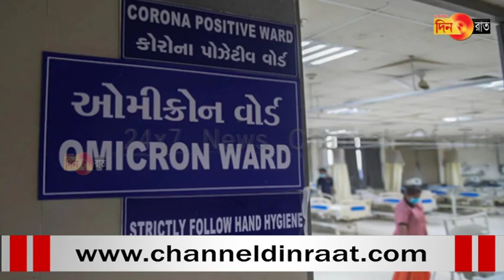তৃতীয় তরঙ্গের শংকার মুখে দেশ, সতর্কতা বিধিনিষেধে